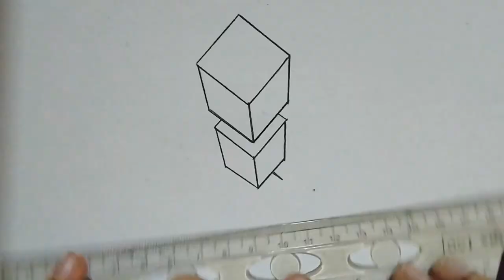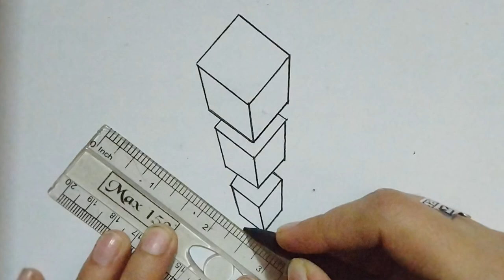How to Draw CUBES in 3D with PERSPECTIVE - EASY 3D Drawings - Pencil Drawings - Easy 3D